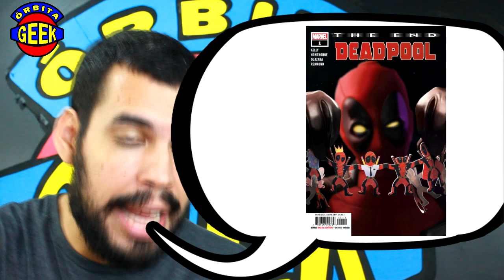ELE MORRE em Deadpool The End